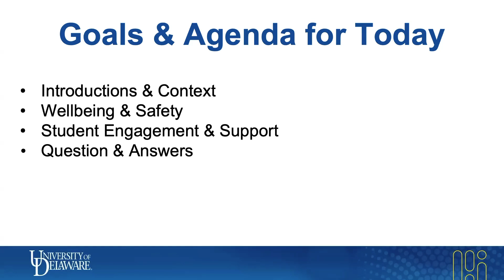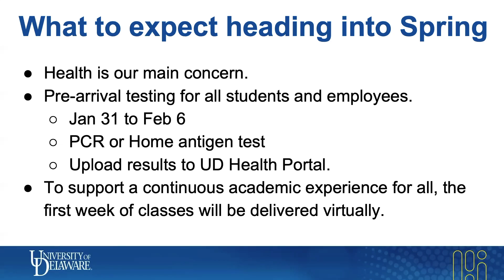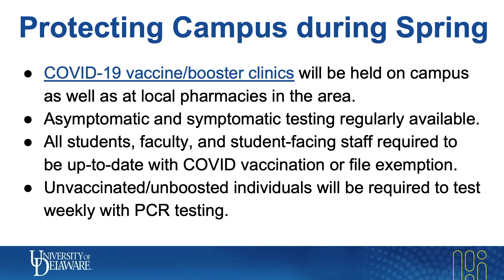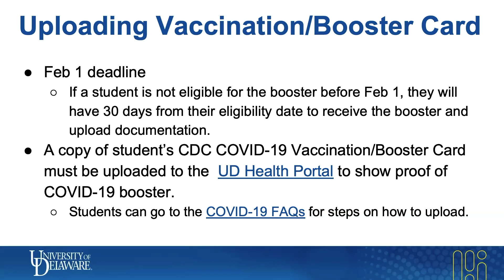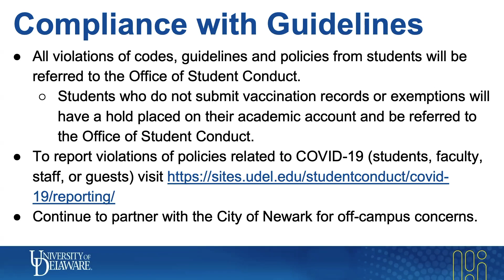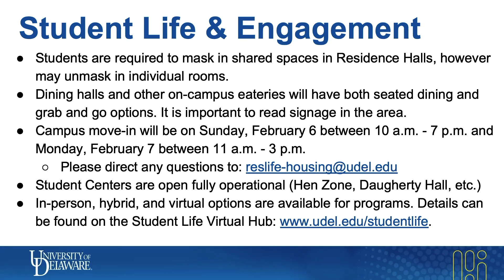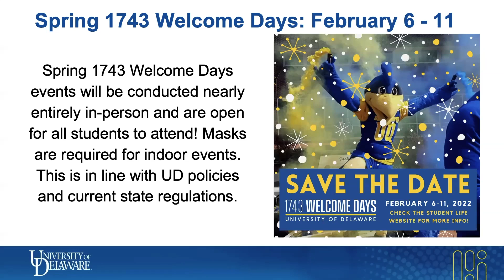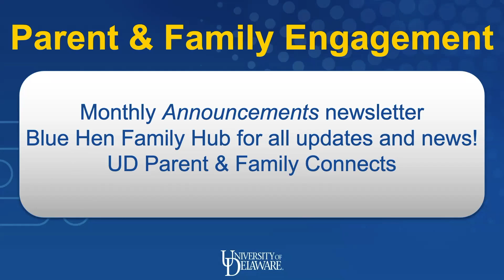Spring 2022: Parents & Family Connect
A recording of the Feb. 1 town hall hosted by Student Life for parents and families ahead of the spring semester.